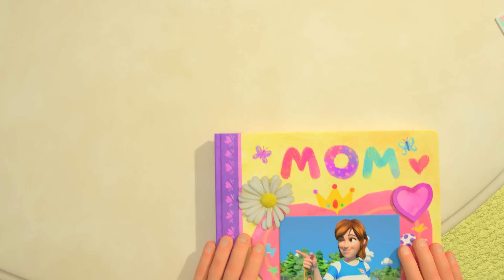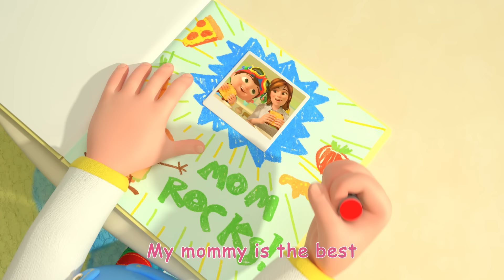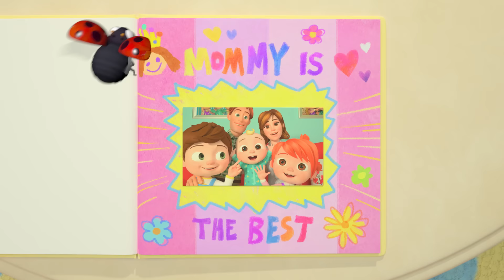My Mommy Song | CoComelon Nursery Rhymes & Kids Songs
Mommies are the best!  They take good care of us, and they love us a lot!  Be sure to say thank you to all the moms you know today!

Lyrics:

My Mommy is the best, the best there ever was
My Mommy is the best, and I love her just because
Whenever I am sick or hurt, she gives a great big kiss
She helps me to feel better and she does it just like this

She takes the time to play with me, all my favorite games
Even when she’s busy, she loves me just the same

Whenever I get hungry, she makes my favorite snacks
She makes them just the way I like, they’re great and that’s a fact

Your Mommy is the best, the best there ever was
Your Mommy is the best, and I love her just because
She laughs when I am silly, and likes to play along
We sing and dance together to all our favorite songs

Our Mommy is the best, the best there ever was
Our Mommy is the best, and we love her just because
She always takes good care of us, and she should be a queen
She’s the greatest mommy that we have ever seen

I love to be your mommy
Really?  It’s true!
You fill my life with lots of joy
You are my precious girl and boys
Really?  It’s true!